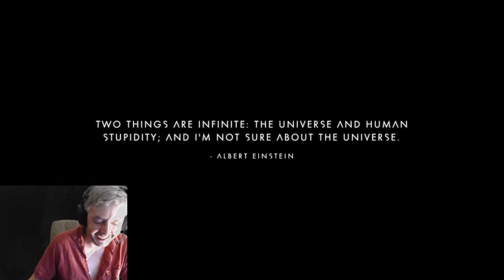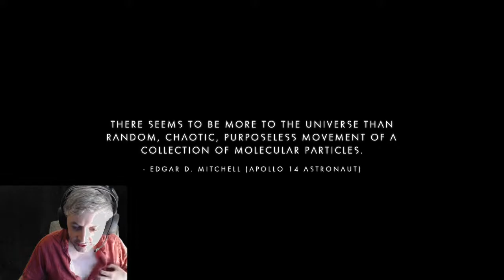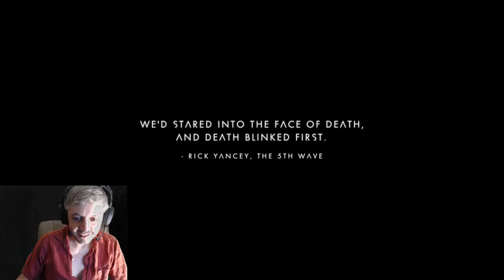Indiestravaganza! - 9 [No Man's Sky Next]